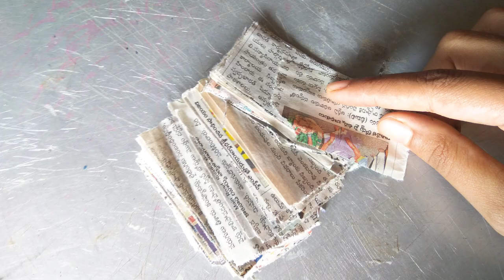DIY NEWSPAPER WALL DECOR MASK | VENETIAN MASK MAKING WITH PAPER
It is so easy to make Modern wall decor using newspaper.